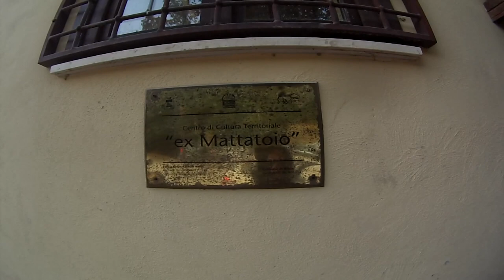MATTEOTTI CONTRO LA GUERRA 24 GIUGNO 2022 RIANO - 5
🎥ELETTRITV💻📲 A quasi 100 anni dall’assassinio di Giacomo Matteotti, è opportuno mettere in luce tutti gli aspetti dell’attività del deputato che ha riguardato molti campi: il lavoro, l’educazione, la democrazia e la Pace.
Ne hanno parlato venerdì 24 giugno 2022, durante l’incontro organizzato da ANPI, Rete No Bavaglio e SPI CGIL Veio Valle del Tevere , insieme a:
- Davide Conti, vicepresidente ANPI prov.le Roma e consulente archivio storico del senato;
- Alberto Aghemo, presidente Fondazione Matteotti;
- Vincenzo Pirillo, circolo Saragat/Matteotti;
- Daniele Taurino, movimento Non Violento.
Sono intervenuti:
- Luca Abbruzzetti sindaco di Riano;
- Stefano Fassina, deputato della repubblica italiana;
- Daniele Ognibene, consigliere regionale.
Moderatrice, Chiara Polcaro.